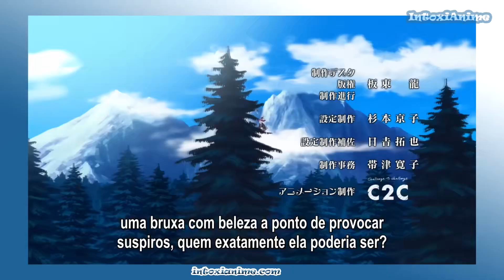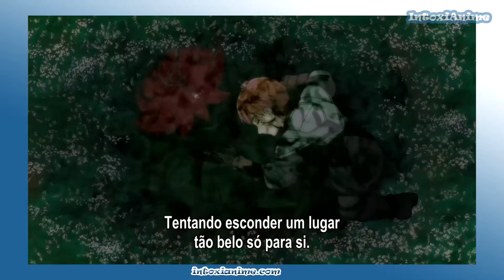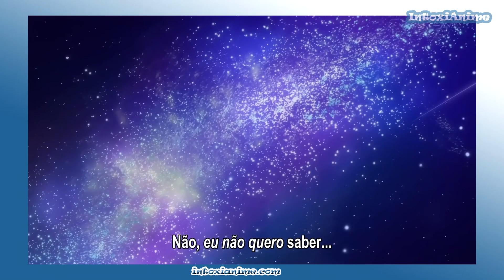PARECIA UM ANIME LEVINHO E AI... MEU DEUS!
Majo no Tabitabi é um novo anime de Outubro 2020 que deixou todo mundo de cara com o que aconteceu no episódio 3, e a maioria nem notou a pior parte escondida ali!

► Apoie o canal! Vire Membro e ganhe vídeos extras e mais